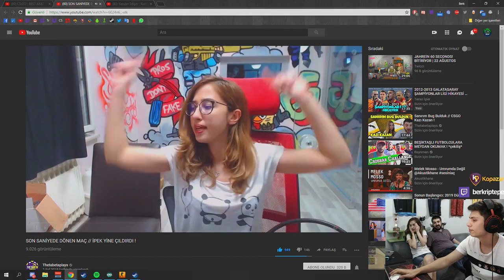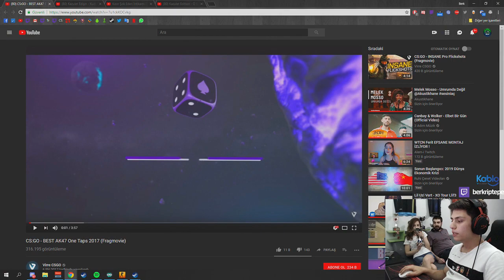THETA BETA MANGAL PARTİSİNDN BERKİN YAYININI BASIYOR! (İPEK & BERKANT)